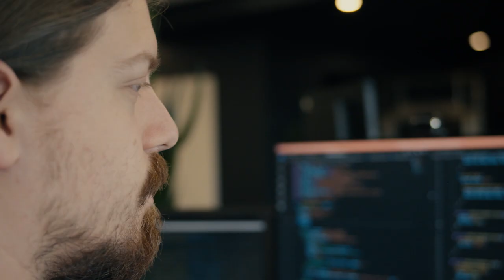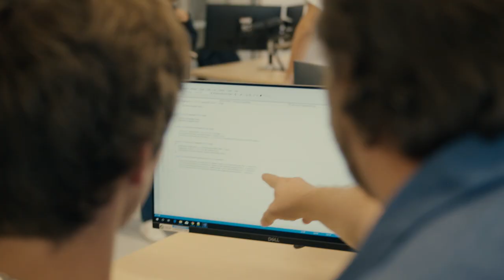Techniques de l'informatique - Cégep de Chicoutimi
Découvrez comment les compétences acquises durant ce programme technique correspondent aux besoins du marché de l'emploi.